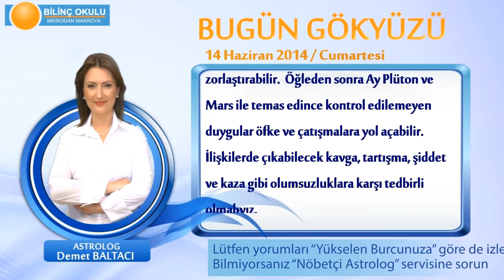KOÇ Burcu, GÜNLÜK Astroloji Yorumu,14 HAZİRAN 2014, Astrolog DEMET BALTACI Bilinç Okulu